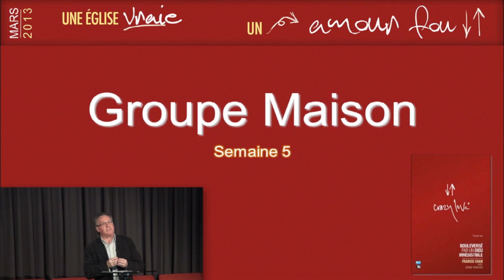Amour Fou chap 9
Série amour fou - Vidéo pour les groupes maisons